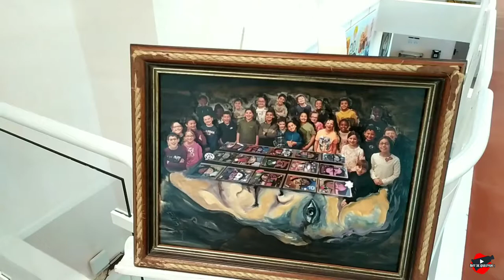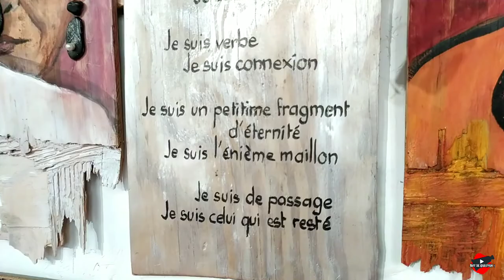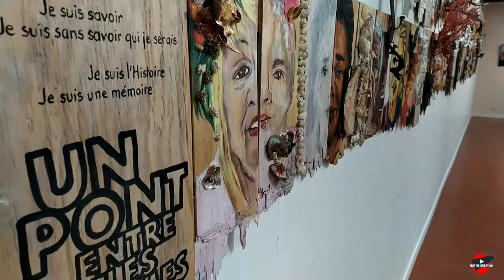L'artiste BABAR : son exposition à voir absolument (docu-balade)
Cette semaine, nous découvrons un artiste exceptionnel : BABAR.
Rendez-vous à l’Orangerie de Roissy-en-France pour son exposition personnelle.

▬▬▬▬▬▬▬▬▬▬▬ CHAÎNE SECONDAIRE ▬▬▬▬▬▬▬▬▬▬▬

Presque toutes mes vidéos contiennent des sous-titres. Il suffit de les activer en cas de besoin (vidéo aussi disponible avec sous-titres anglais, allemand, portugais, polonais, chinois)

▬▬▬▬▬▬▬▬▬▬▬ MATÉRIEL ▬▬▬▬▬▬▬▬▬▬▬

Toutes mes vidéos sont tournées et montées avec mon smartphone (Redmi note 7).

▬▬▬▬▬▬▬▬▬▬▬ QUI EST MATHEO ▬▬▬▬▬▬▬▬▬▬▬

Retrouvez moi sur facebook, mon site, insta, twitter, google, youtube en cherchant « matheo rakowski »

Art de question 2021. copyright : Matheo Rakowski